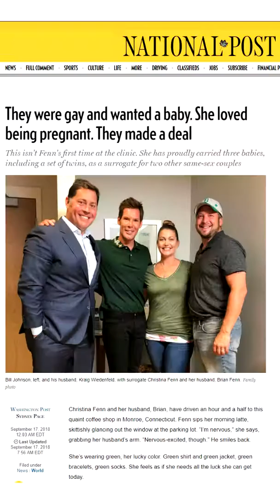Quick Update - September 19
In this week's Quick Update Colin talks about ARPA's new policy report on euthanasia, an upcoming bill in Parliament that deals with surrogacy, and why it's important for you to know what's going on in your kid's school. The best part is, he does this all while going for a walk through downtown Ottawa! :)